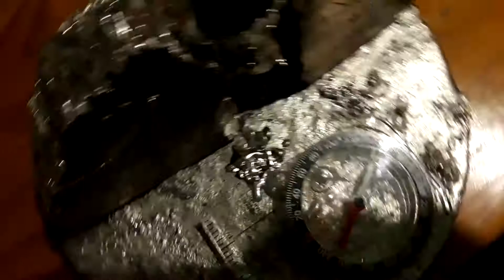Turning with magnets. Rattle snake eggs & Bismuth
Turning with magnets.. creates controllable rotating magnetic field. w/Rattle snake eggs & Bismuth. Youtube took away the roate edit option...